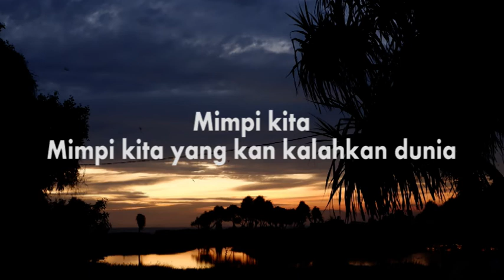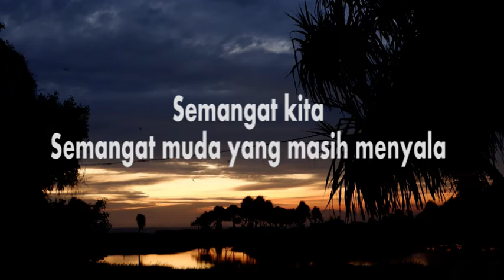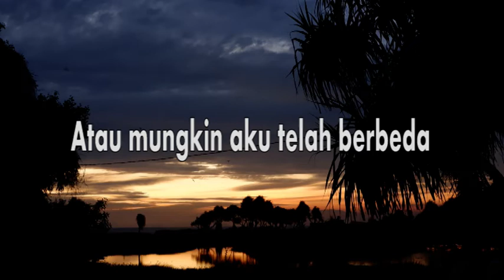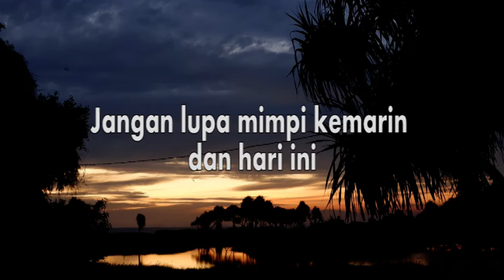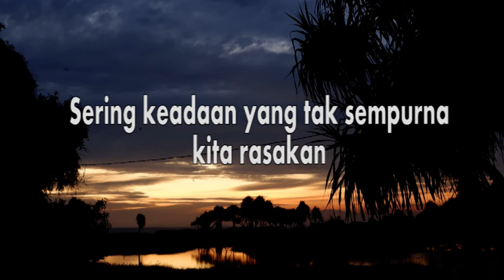DILA - Tentang Kita (Lyrics Video)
Assalamualaikum..

Lagu ini saya tulis dan saya nyanyikan untuk teman seperjuangan yang selalu menemani baik susah maupun senang.

Semoga kalian suka dengan lagu ini ya
Vokal : Nurfadhilah
Gitar dan Aransemen : Joshua Situmorang
Bass : Felix Sanjaya
Piano : Delivery

TENTANG KITA

Tentang kita, Tentang kita saat bersama-sama
Mimpi kita, Mimpi kita yang kan kalahkan dunia
Walaupun cerita tak seindah mereka
Tapi percayalah kita berharga

Semangat kita, semangat muda yang masih menyala
Seperti bintang, tak mampu datang sendiri saat malam
Tanpamu ku masih bukan cahaya
Jadi percayalah kita berharga

Reff:
Bahagiamu bahagiaku ada di sini
Gagal, sedih dan munafikmu itu punyaku juga
Sering keadaan yang tak sempurna kita rasakan
Jangan lupakan, ini tentang kita

Jika besok ragaku tak ada disini
Atau mungkin aku telah berbeda
Jangan lupa mimpi kemarin dan hari ini
Karena kau dan aku adalah dunia